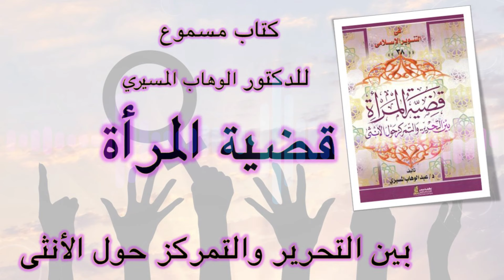قضية المرأة بين التحرير والتمركز حول الأنثى | عبد الوهاب المسيري | كتاب مسموع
يتحدث د. عبد الوهاب المسيرى في هذا الكتاب عن المرأة وما أكثر قضاياها. فيحدثنا عن الإنسان والمساواة وحركتي تحرير المراة والتمركز حول الأنثى وعلاقتها بالصهيونية وهو خير من يتحدث عنها كما يفرق بين التحرير والتمركز حول الأنثى الذى يتعامل مع المرأة وكأنها كائن خارج المجتمع الإنسانى ولا توجد بينهما وبين الرجل روابط إنسانية مشتركة ثم يقدم الحل والذى لم يكن تحرير للمرأة ولكن هو إعادة تعليم الرجل حتى يعرف قدر المرأة ويعاد بناء الأسرة التى تآكلت جدرانها ولم يعد صرحها متوقف على المرأة فقط.
audiobook summary